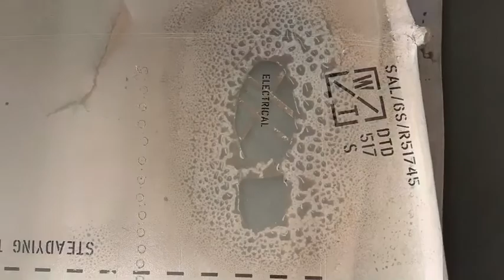Grey Nurse finishing fast forward - part two painting